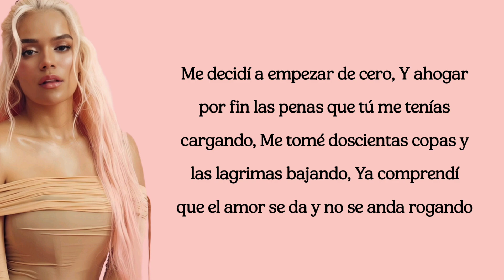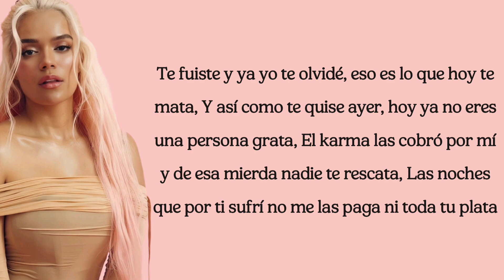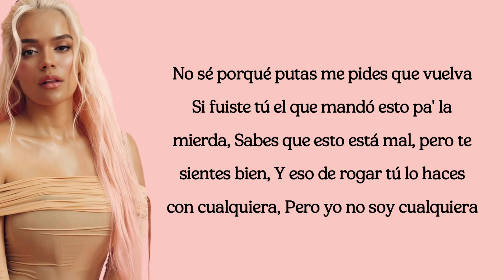KAROL G - GUCCI LOS PAÑOS (lyrics)